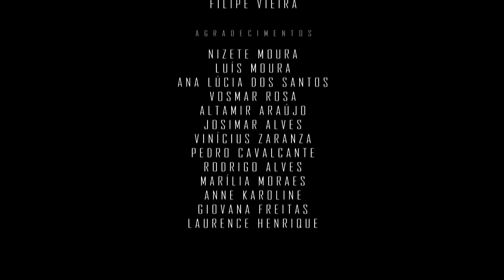APENAS EM CASA - CANÇÃO DE APENAS SER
A Apenas Somos preparou com muito carinho, uma série com três WebClipe's. Apenas Em Casa foi uma gravação Ao Vivo feita na Casa de amigos. Entre, sente e curta o som!